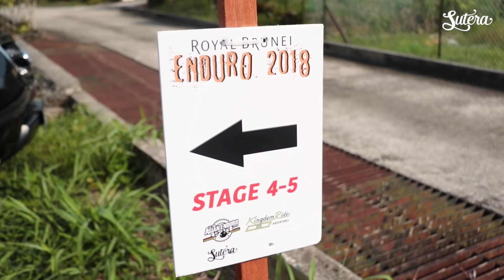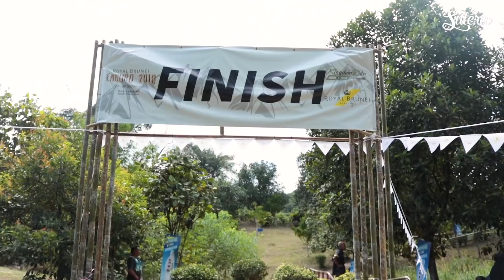Royal Brunei Enduro 2018 Day 2